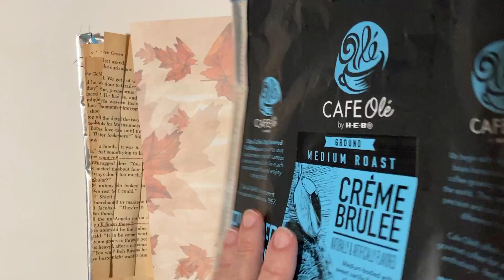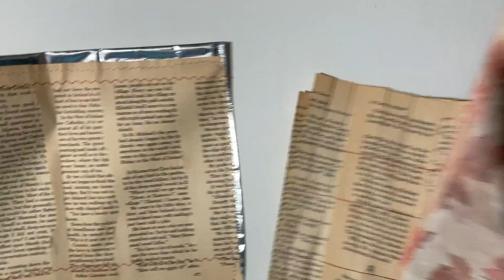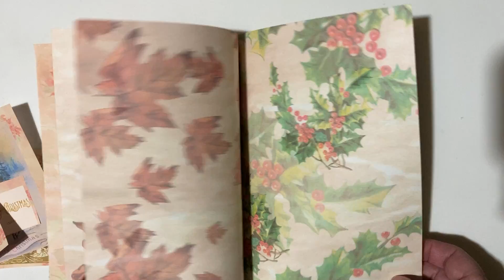Digital Paper (In My Etsy Shop) Flip Through #2 Example copy paper, coffee bag and sewn book pages.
Fun digital downloads seen in this video and more can be found in my Etsy shop